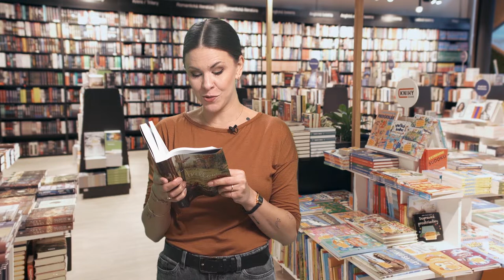Kniha dňa: Kristína Tormová predstavuje knihu Dievča menom Willow